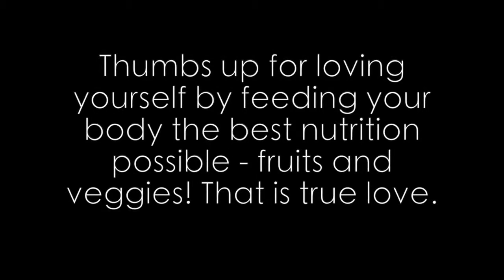Skinny Girls VS Curvy Girls WHO is more attractive